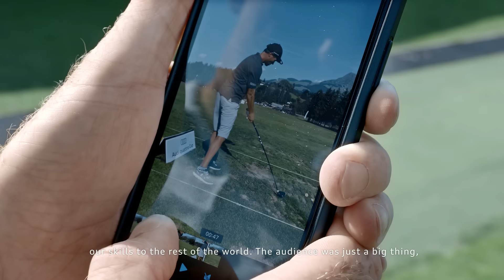Audi x Me And My Golf | Driving the future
Take charge. Andy Proudman and Piers Ward, from Me and My Golf, share their passion for the sport as well as their mission to a million. Challenging themselves to create an impact and reach people all over the world. Watch their story of progress and discover their vision of the future.

Audi Q4 Sportback e-tron: Power consumption combined: 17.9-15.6 kWh/100km (NEDC); 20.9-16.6 kWh/100km (WLTP); CO2 emissions combined: 0 g/km